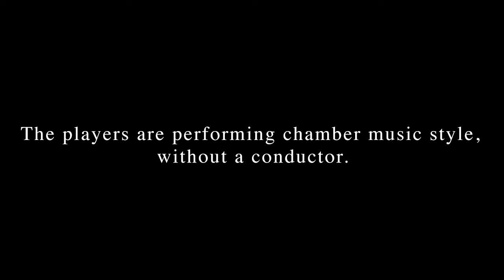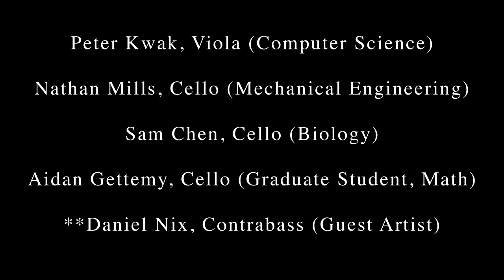Musica Nova: The Creation of the World - Virtual Premiere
Robert Xavier Rodríguez, Director
Mikhail Berestnev, Piano

Students from the University’s Advanced Orchestra and Chamber Music Ensemble perform with UT Dallas faculty and other professional musicians under the direction of composer-conductor Robert Xavier Rodríguez.

Musica Nova: The Creation of the World

For those who were unable to join us for the in-person premiere on May 7, 2022, we will be presenting a virtual premiere of the recording of this concert on Friday, July 8, 2022 at 7 p.m. on our YouTube and Facebook accounts.

Telemann:  Concerto in B-flat for Two Flutes & Two Oboes
Bach:  Concerto in D for Keyboard
Fauré:  Pavane & Sicilienne
Milhaud:  The Creation of the World

Featuring UTD students & guest artists under the direction of composer-conductor Robert Xavier Rodríguez.

The concert will continue to be available for future streaming after the premiere on both YouTube and Facebook.

Bios:

Music by Robert Xavier Rodríguez has been performed by conductors such as Sir Neville Marriner, Antal Dorati, Eduardo Mata, James DePriest, Sir Raymond Leppard, Keith Lockhart, Andrew Litton and Leonard Slatkin and by such organizations as the New York City Opera, Brooklyn Academy of Music, Vienna Schauspielhaus, Dallas Opera, Houston Grand Opera, Vienna Schauspielhaus, Israel Philharmonic, Mexico City Philharmonic, Cleveland Orchestra and the Seattle, Houston, Dallas, Pittsburgh, Indianapolis, Baltimore, St. Louis, National, Boston and Chicago Symphonies.  He has received a Guggenheim Fellowship, the Goddard Lieberson Award from the American Academy of Arts and Letters, the Prix Lili Boulanger and the Prix de Composition Prince Pierre de Monaco.  Rodríguez has served as Composer-in-Residence with the San Antonio Symphony and the Dallas Symphony.  Twenty CDs featuring his music have been recorded (1999 Grammy nomination), and his music is published exclusively by G. Schirmer.  He is Professor of Music at the University of Texas at Dallas, where he holds an Endowed Chair of Art and Aesthetic Studies and is Director of the Musica Nova Ensemble.

Pianist Mikhail Berestnev studied at the Russian Academy of Music, TCU (Artist Diploma) and SMU (Performance Diploma).  He has won prizes at the Delphic Games and the Stanislav Neuhaus Competitions in Russia, the Sydney International Competition, the BNDES International Piano Competition in Rio de Janeiro, and the Maria Canals International Piano Competition in Barcelona.  He was also a semifinalist in the Queen Elisabeth International Piano Competition in Brussels.  He has performed with many Russian orchestras as well as the TCU, Sydney, San Angelo and Brazilian Symphonies, the Royal Chamber Orchestra of Wallonia and the Fort Worth Symphony Orchestra.  He is also active in chamber music, including performances with musicians from leading Russian Orchestras such as the Symphony Orchestra of the Bolshoi Theatre and the ensembles Moscow Virtuosi and Musica Viva.